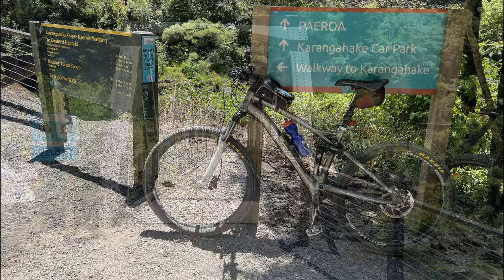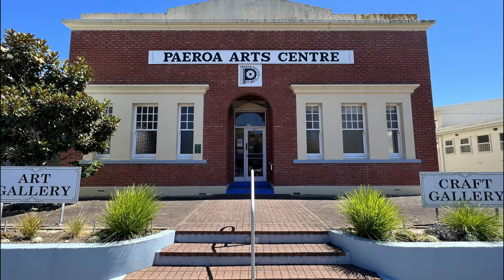【正點旅遊】New Zealand 22 Great Ride : Hauraki Rail Trail : Waihi to Paeroa。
紐西蘭22條最壯觀的自行車道： Hauraki Rail Trail 中 B 段從 Paeroa to Thames。全長24公里。起點在 Waihi 的 小火車站，終點在 Paeroa 的 Giant Lemon & Paeroa Bottle。

豪拉基鐵路自行車道簡介（Hauraki Rail Trail）
豪拉基鐵路自行車道（Hauraki Rail Trail）是一條位於紐西蘭北島（North Island）的著名自行車道，全長197 公里，沿着一條歷史悠久的鐵路，沿途穿過古老鐵路、絕美的鄉村風光、靜謐的山谷、橋梁隧道和歷史悠久的城鎮，是一條老少皆宜的自行車騎行道。

豪拉基鐵路自行車道全長197公里，分為五個區段，要完成全部路線需要大概三天時間，車道全程均為平緩道路，各種住宿選擇、咖啡館和餐館眾多，是紐西蘭最容易且最宜人的自行車道之一。

豪拉基鐵路自行車道地理位置優越，從奧克蘭（Auckland）、漢密爾頓（Hamilton）、陶朗加（Tauranga）、羅托魯瓦（Rotorua）均能夠方便前往，，穿過豪拉基平原（Hauraki Plains）和風景秀麗的卡朗格哈克峽谷（Karangahake Gorge），經過泰晤士（Thames）、派羅瓦（Paeroa）、懷希（Waihi）以及以蘇打泉為聞名的溫泉古鎮蒂阿洛哈（Te Aroha）等小鎮。

由派羅瓦（Paeroa）向東行，途經卡朗格哈克峽谷（Karangahake Gorge），這裡是豪拉基鐵路自行車道的亮點所在。這是一座岩石嶙峋的峽谷，其中密藏着廢棄的金礦和詭秘幽深的坑道。從中間點-懷基諾火車站（Waikino Station）與終點站的懷希（Waihi）小鎮之間有復古小火車可以搭乘。你可以人車一起登上火車，輕鬆、悠閒地欣賞沿途風光。